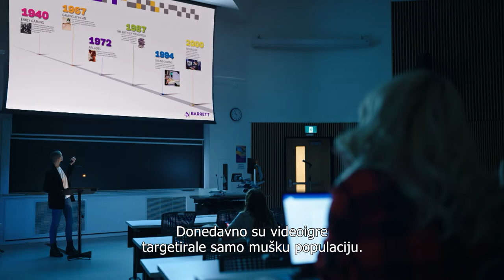1UP | Službeni trailer | 2022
Paris Berelc, Hari Nef, Taylor Zakhar Perez i Ruby Rose zajedno u nesvakidašnjoj komediji o eSportu i ženskom igračkom timu koji se bori protiv seksističkog "boys club" tima.

Ova neobično zabavna komedija prati V (Paris Berelc), natjecateljicu koja je impresivnim vještinama osvojila stipendiju za fakultet i mjesto u eSport timu u kojem dominiraju muškarci. V nije baš najbolje primljena od kolega suigrača iz tima.  Međutim, igra se nastavlja. Pridružila joj se najbolja prijateljica Sloane (Hari Nef), a pod vodstvom svoje trenerice (Ruby Rose), V i žestoki ženski tim zajedno napreduje do zajedničkog cilja: pobijediti frajere koji im nisu htjeli dali priliku!

1UP od 7.7. u @CineStarCinemasHrvatska